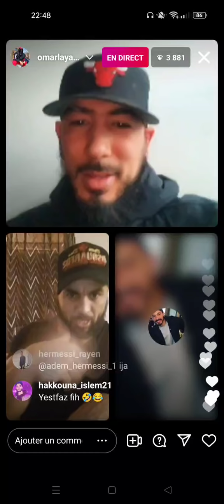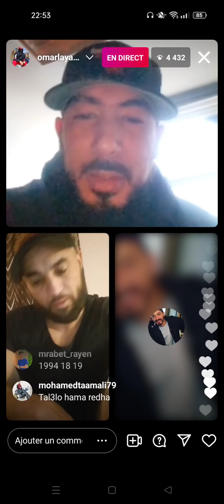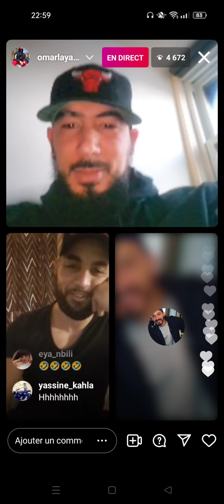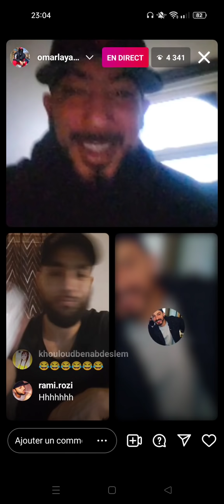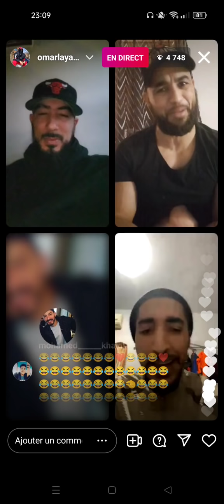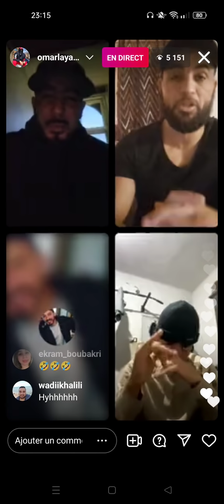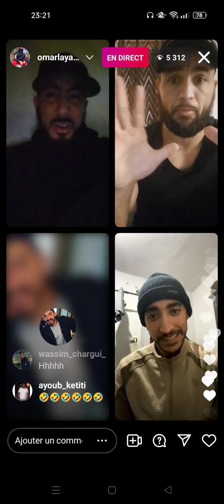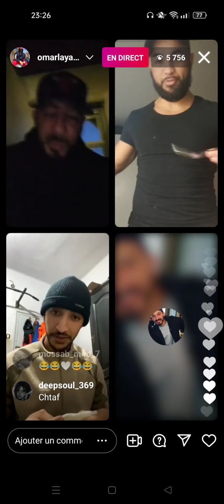l3ou9 bech yd5el 3ala laya belkaf hhhhh mala ka3ba chn3a felive 👊💪👊💪 l3ou9 vs laya 💪👊💪🇹🇳🇩🇿🇲🇦🇱🇾🔞🔞